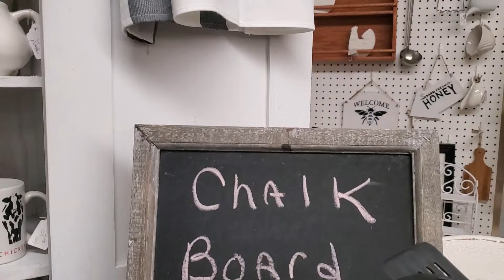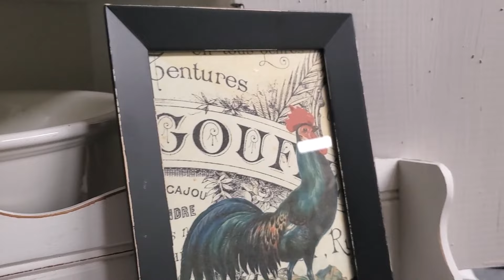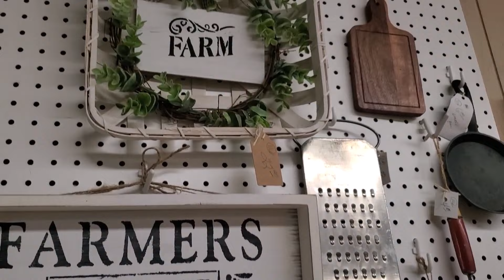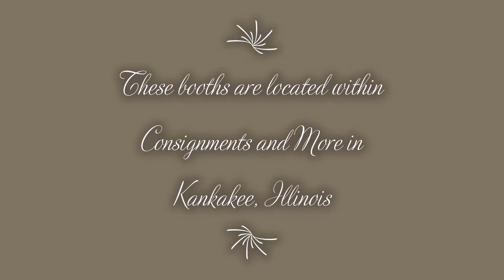Farmhouse Cottage & Kitchen Decor Booth Tour | Modern & Vintage Farmhouse Decorating | Shop with me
I stopped into these wonderful Farmhouse Cottage and Kitchen decor booths and saw so many things I wanted!  These booths are both the Dairy Farmer's Daughter's spaces and I just love the way they curate their great finds!!!   They were located in Consignment's and More in Kankakee, Illinois.  If you love Farmhouse and Cottage style decor and are local I definitely recommend stopping by here!  There is an eclectic mix of items in the rest of this large shop and you just never know what you will find!!!